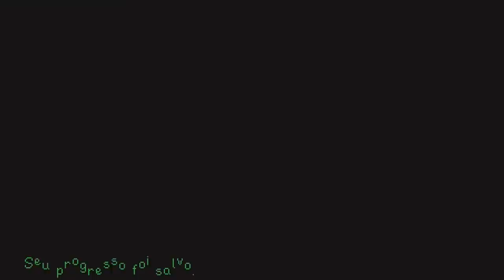UM ESPÍRITO APARECEU NA CASA!!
VALAMEUDEUS!